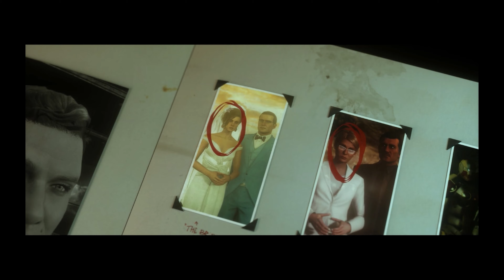The Heartbreaker | Philo Newcombe | Elusive Target | HITMAN™ 3 Peacock Server | MetroPhoenixIND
About the Target:
Philo Newcombe (also known as "The Heartbreaker") is a serial killer and an elusive target in HITMAN™ III. He appeared in the mission The Farewell from July 30th to August 9th, 2021. He also reappeared in HITMAN TM III from December 31st, 2021 - to January 6th, 2022.

Briefing:
Philo Newcombe was born into a home so idyllic that a charmed life was seemingly his due.
His parents-a husband and wife duo who had spearheaded a renaissance at the greeting card company where they'd met-were deeply in love and were both devoted to their son. His mother, the ideal woman in his eyes, died when Philo was still too young to have seen any of the cracks in the pedestal he had put her on. Even as Philo aged and his mind grew more critical he was never able to look past that carefully preserved image. When his father remarried he could only loathe his stepmother for her perceived inferiority and came to loathe his father as well.
Philo left home the day he turned 18. He was drawn to Vermont's romantic reputation, and found work as a part-time server and caterer's assistant in the state's thriving wedding industry. Much to the chagrin of every woman he tried to date during this period, Philo still couldn't shake the unreachable standard defined by his mother. They were never happy enough, pretty enough, or in love enough for him. It was a combination of this and simple proximity that lead him to begin fixating on the brides he was working for, who tended to be at their peak in all of these respects. His interest only intensified when their partner seemed like a poor fit. By the time he had advanced in his career and become a relatively successful wedding planner he found the fantasy of inserting himself into a would-be bride's grief for a departed fiancé irresistible. The access he had to these couples made it entirely too easy to act on his impulses, living out his fantasies by killing the unworthy partner and "rescuing" his favorite.

Not that any of these relationships lasted. With his target's former radiance dulled by grief, Philo's eyes inevitably wander to a new subject and a new victim. There is plenty of fish in the sea, after all.

About the Game:
Hitman 3 (stylized as HITMAN™ 3) is a 2021 stealth game developed and published by IO Interactive. It is the sequel to the 2018 video game Hitman 2, the eighth main installment in the Hitman series, and the third and final entry in the World of Assassination trilogy. In the single-player story, the game concludes the plot arc started in Hitman and follows the genetically-engineered assassin Agent 47 and his allies as they hunt down the Partners, the leaders of the secretive organization Providence controlling the world's affairs.

Chapters:
[ Coming Soon ]

My Setup:
Gaming PC:
Processor: Intel(R) Core(TM) i5-7400
RAM: 8.00 GB
Motherboard: MSI H1100M Pro-VH Plus
Graphics Card: Gigabyte GeForce GTX 1650

Streaming PC:
LENOVO Ideapad S340
Processor: Intel(R) Core(TM) i5-1035G1
RAM: 8.00 GB
Graphics Card: NVIDIA GeForce MX250